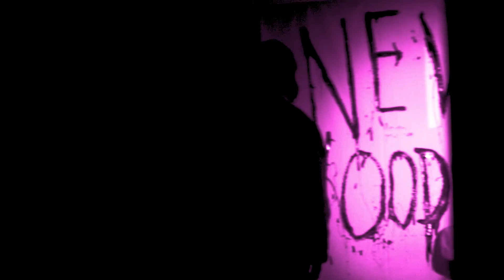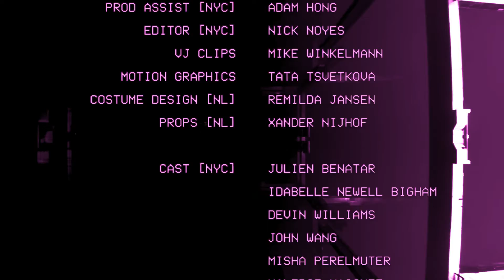Démira - New Voodoo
New Voodoo

A Nick Noyes & Demira Jansen
Music Video Game Production

Ethical Hackers:

Dop (NYC)    Nick Noyes
Director (NL)          Raoul Droog
Camera (NL)  Roderik Patijn
Gaffer (NL)   Nino Kennis
Writer    Démira Jansen
Producer   Démira Jansen
Styling (NYC)  Mackenzie Thiry
Make Up (NYC)  Erica Janssen
Prod. Assist.  (NYC) Adam Hong
Editor (NYC)   Nick Noyes
Vj Clips    Mike Winkelmann
Motion Graphics      Tata Tsvetkova
Costume Design (NL) Remilda Jansen
Props (NL)   Xander Nijhof

Cast    Nora Ebbing (NL)
     Raoul Droog (NL)
     Idabelle Newell Bigham (NYC)
     Devin Williams (NYC)
      Démira Jansen
      John Wang (NYC)
      Misha Perelmuter (NYC)
      Julien Benatar (NYC)
      Valerie Vasquez (NYC)
      Joe Leinsdorf (NYC)
      Cindy Stella Nguyen (NYC)

Special Thanks To Electric Lady Studios
     Gerjan Egging (location NL)
     Matt Spangler (location NYC)

Music written by          Démira
Production Engineer    Sam van Hoogstraten, Marli Wren, Gosha Usov
Recorded at           North Pole Studios (UK), Electric Lady Studios (NYC)
Mixing Engineer           Joe Visciano
Mastering Engineer     Heba Kadry